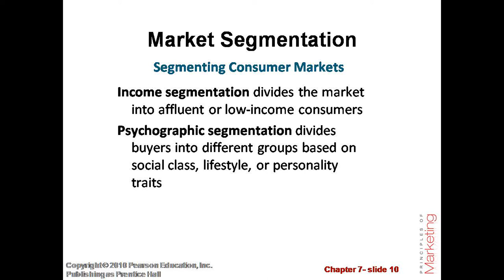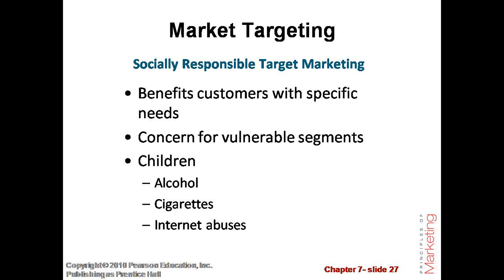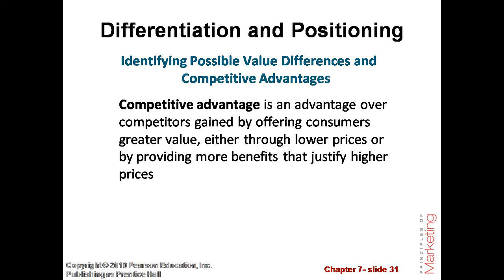Chapter-7 Customer-Driven Marketing Strategy: Creating Value for Target Customers